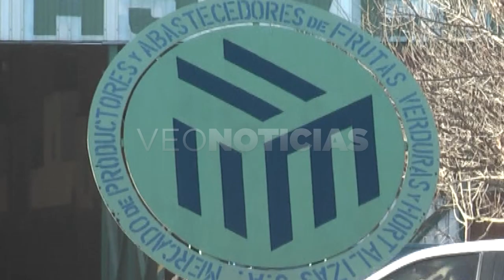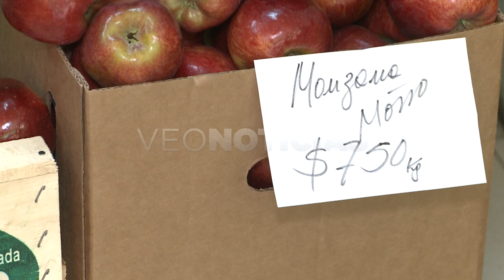CARLOS OTRINO - EFECTO DE LA SEQUÍA EN FRUTAS Y VERDURAS